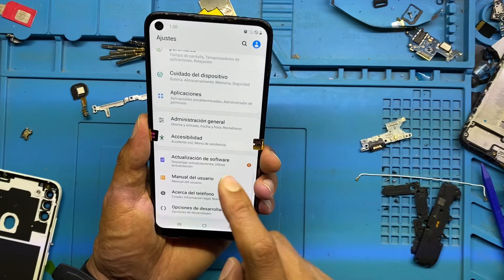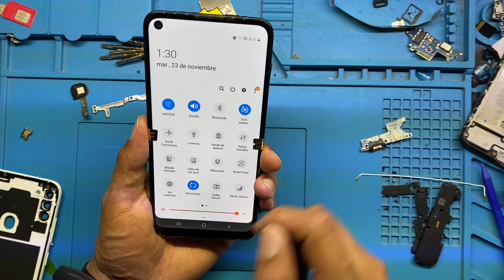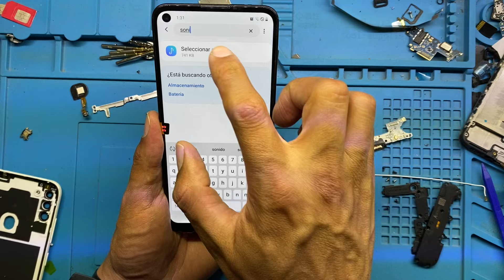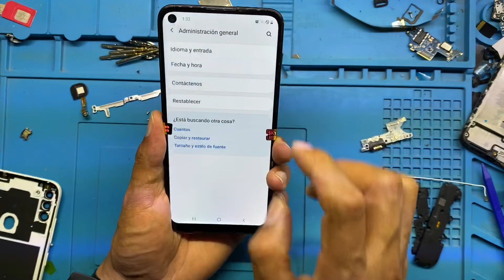Falla En Reproducción Multimedia Celular -Samsung- Aporte y Soluciones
Solución A Falla en Reproducción de Sonido Multimedia Celular

A continuación dejamos link de nuestra tienda online donde puedes conocer nuestro catalogo de productos y tener contacto directo con nosotros.